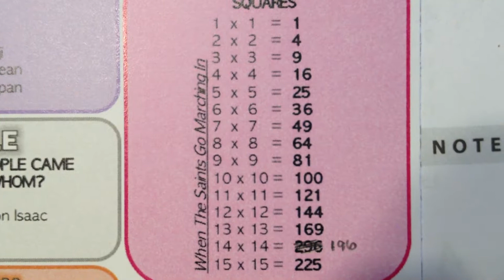CC W10 Math - Squares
Classical Conversations Week 10 Math - Skip Counting Squares
To the tune, "She'll Be Coming 'Round the Mountain"